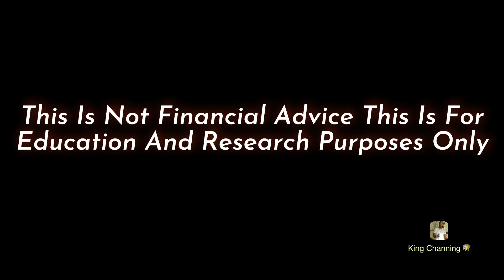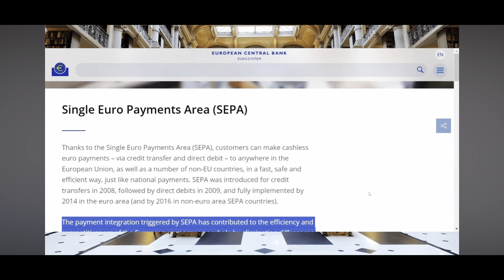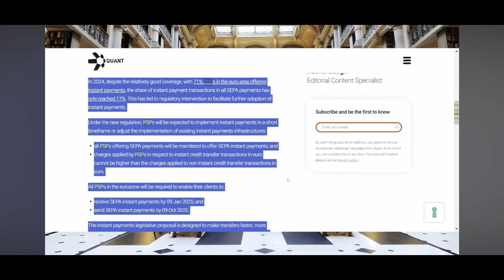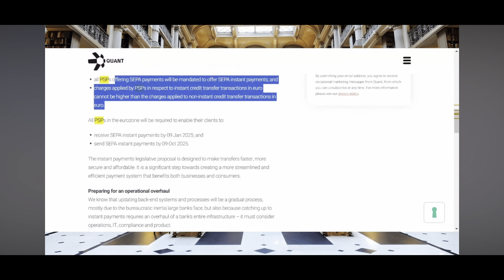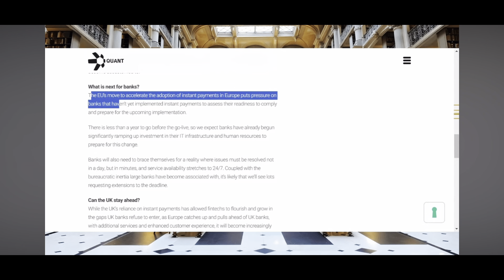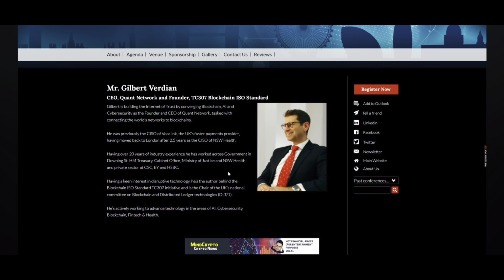QUANT NETWORK AND ALL THE BANKS IN EUROPE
Big thank you to @VlogStar editing app for the intro!

Big shout out and thanks to @maximuscrypto2690 the QNT GoAT, you rock brother!

@Mindcrypto thank you so much for being the wealth of knowledge that you are in regards to Quant NetWork. You rock brother!

DON’T invest unless you’re prepared to lose all the money you invest. Cryptocurrencies are a high-risk investment and you should not expect to be protected if something goes wrong.